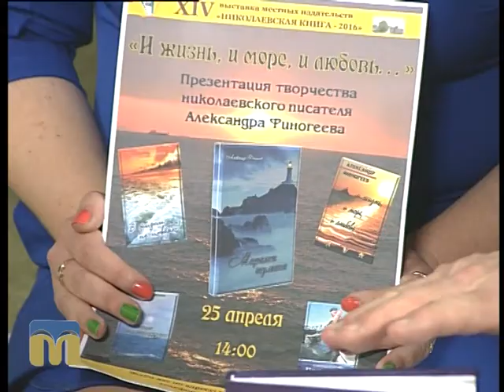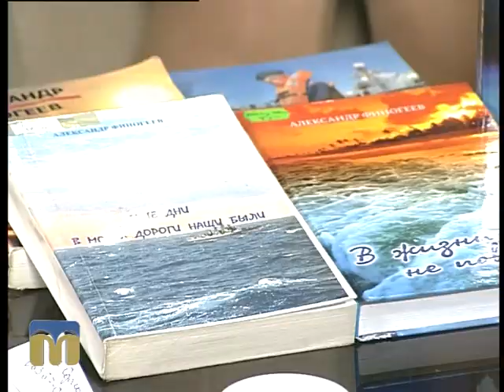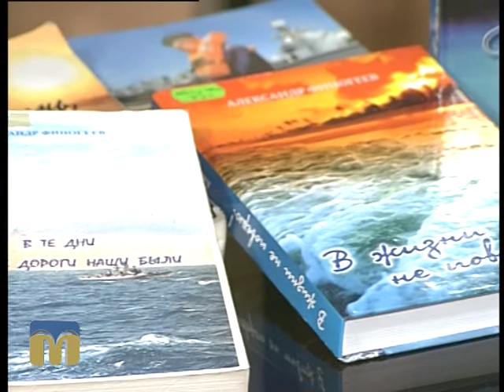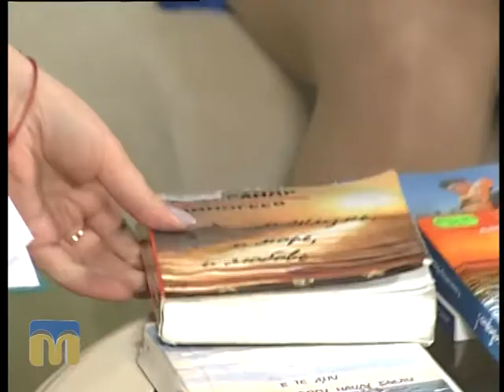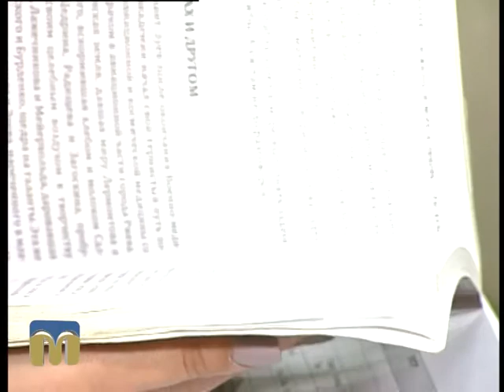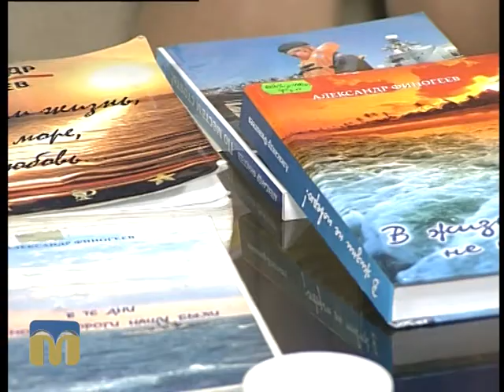Морю він зобов'язаний тим, що став письменником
Гості програми “Новий день”: Вікторія Орєхова, провідний бібліотекар Центральної міської бібліотеки ім. М. Кропивницького, і Олександр Фіногєєв, письменник.